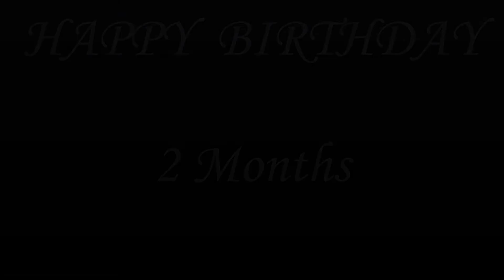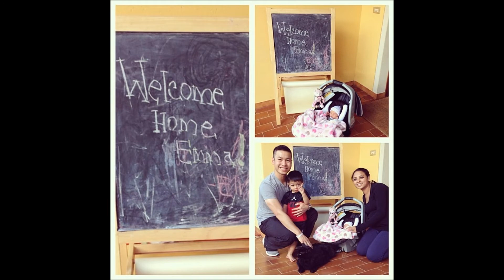Happy birthday Emma 2 months